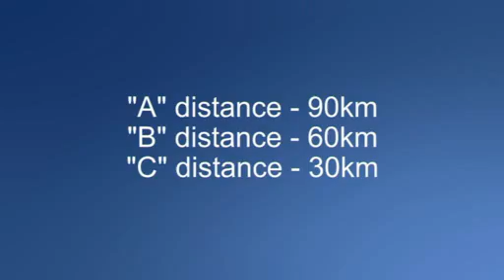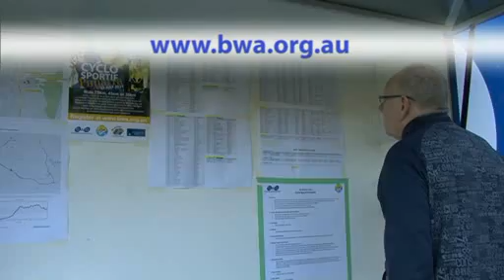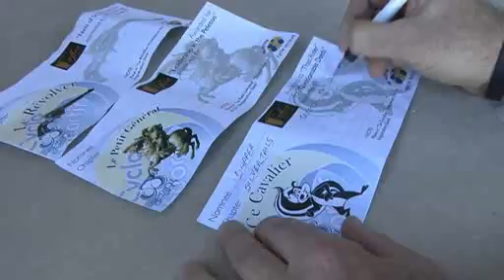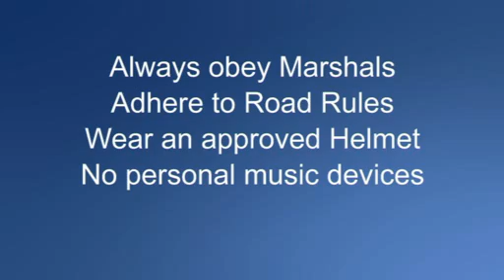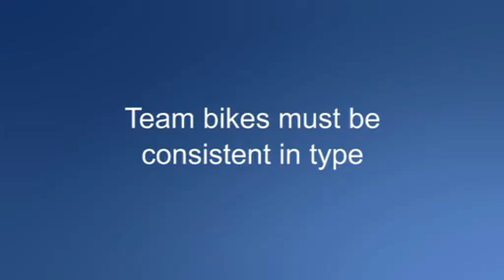BWA CYCLO SPORTIF EXPERIENCE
Join BWA (Bicycling Western Australia) and enjoy the cyclo sportif experience.